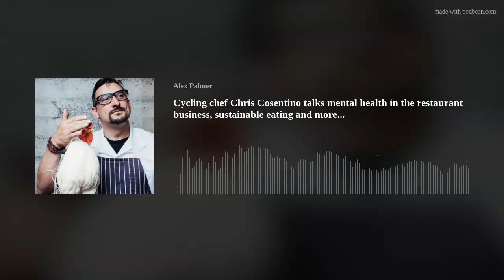Cycling chef Chris Cosentino talks mental health in the restaurant business, sustainable eating and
It's mentalhealthawarenessmonth and on this episode of the Blackdog Cast I'm chatting to TV chef, restaurateur and cyclist Chris Cosentino. Listeners in the US may recognize Chris from shows like Iron Chef, or have visited one of his restaurants. He's also a James Beard award nominated author with his book Offal Good.

In this episode we chat about the high stress world of restaurant kitchens and why Chris was one of the first high profile chefs to speak publicly about his own mental health issues.

We also talk about sustainable and nose to tail eating, why we should all try eating beef hearts, Chris' thoughts on Gordon Ramsey (which contains some strong language) and the suicide of his close friend Anthony Bourdain.

(Video) On mental health in the kitchen - Chris Cosentino.